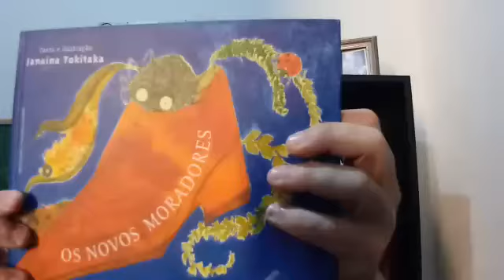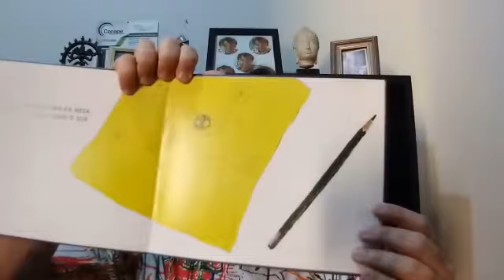Os Novos Moradores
Primeiro uma aranha invade o sapato do pai, depois a geladeira é ocupada por pinguins, ursos polares e focas.
Até que... Quando menos se espera, já estão na cama, sala de estar e banheira.
Mas afinal, o que é tudo isso? Quer saber? Então assista o vídeo e descubra.
Bom fim de semana e até a próxima!
Ler é criar asas!!!